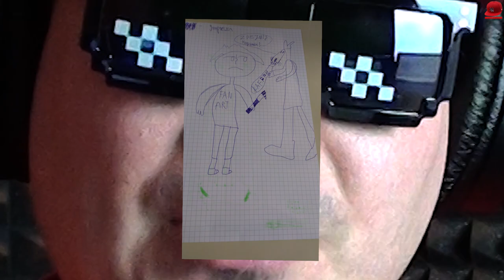😯 ZJEDLIŚMY TELETUBISIOWY KREMIK! (WSZYSTKIE ZAKOŃCZENIA) | Slendytubbies 3 #07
SLENDYTUBBIES 3 - PL/Po Polsku - Let's Play (PL/Po Polsku) - GDY TELETUBISIE ZABIŁY SIE NAWZAJEM...
Let's Play Slendytubbies 3 - PL/Po Polsku

WYŚLIJ FANART A POJAWI SIĘ NA ODCINKU!

Komputer, na którym gram. Sprawdź ile kosztuje i kupuj taniej! :)

MUZYKA:
▶Horror Outro Music: